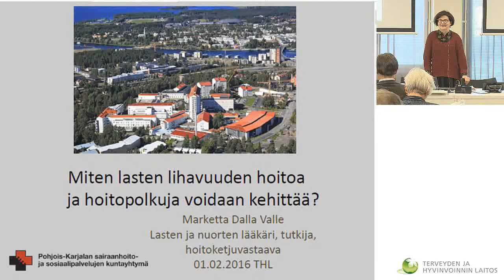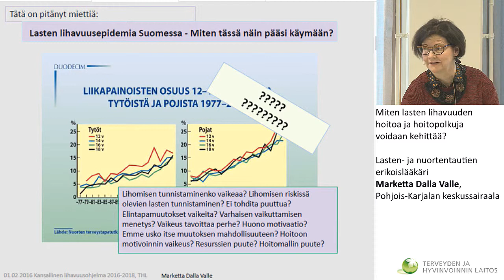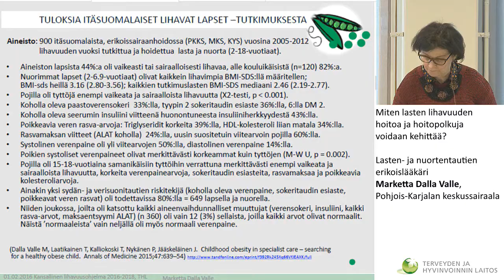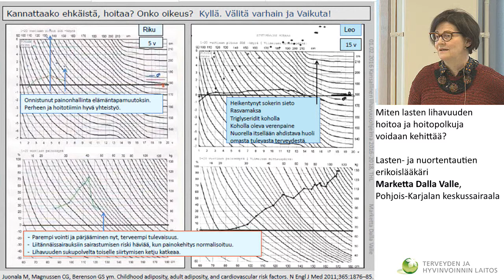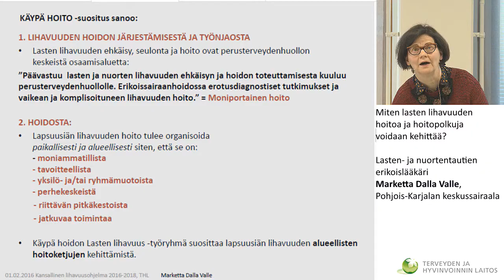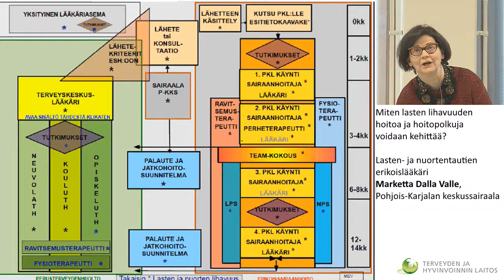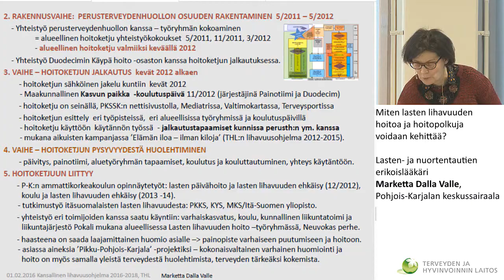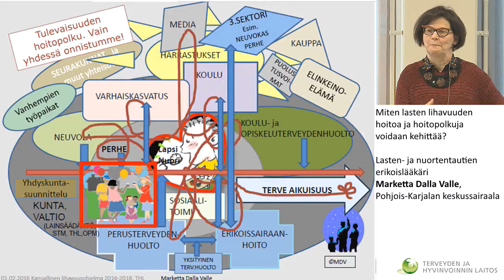Miten lasten lihavuuden hoitoa ja hoitopolkuja voidaan kehittää?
Hyvinvointia ravinnosta ja liikunnasta,
Kansallinen lihavuusohjelma kutsuu yhteistyöhön 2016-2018

Lasten- ja nuortentautien erikoislääkäri Marketta Dalla Valle, Pohjois-Karjalan keskussairaala.